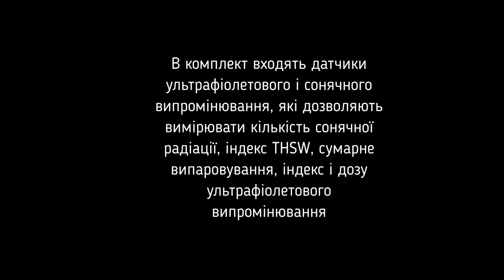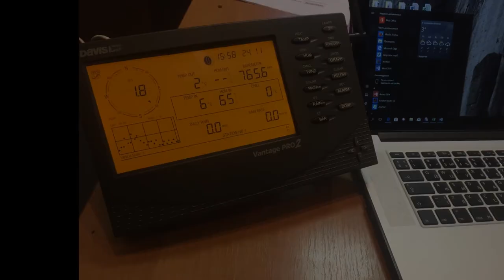Встановлення метеостанції Davis Vantage Pro2 Plus